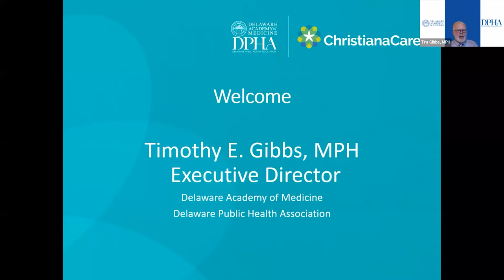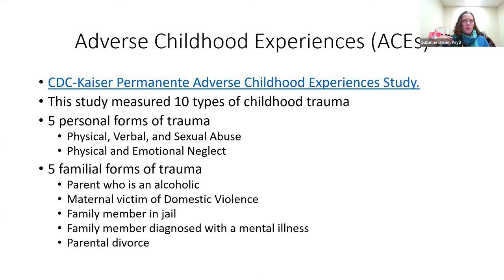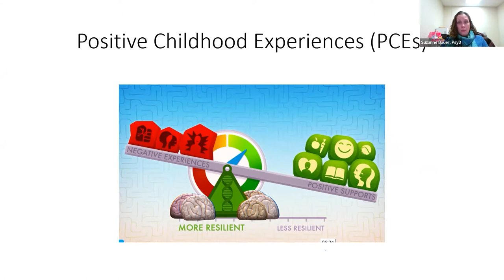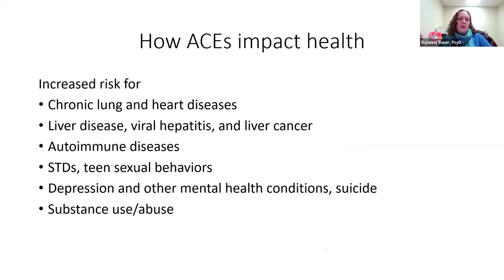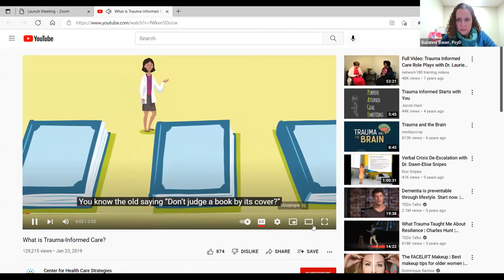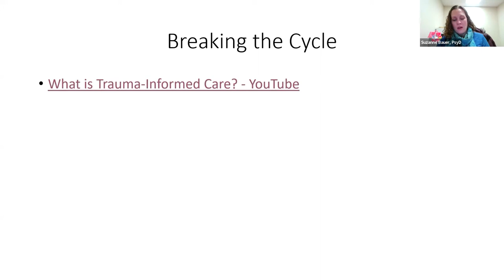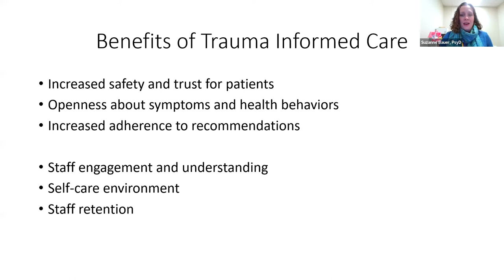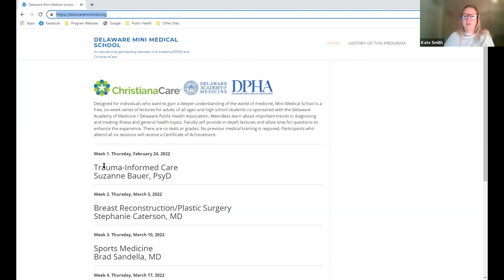ChristianaCare Mini Medical School: Trauma-Informed Care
Designed for individuals who want to gain a deeper understanding of the world of medicine, Mini-Medical School is a free, six-week series of lectures for adults of all ages and high school students co-sponsored with the Delaware Academy of Medicine / Delaware Public Health Association.

This session is hosted by Dr. Suzanne Bauer, PsyD, Psychologist, Behavioral Health, ChristianaCare on Trauma-Informed Care.